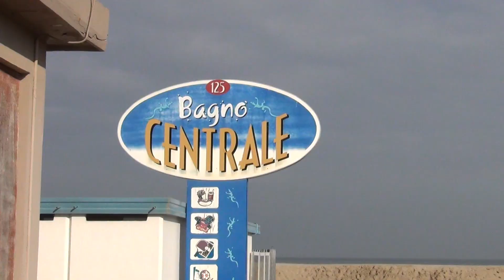Acyl - Dark Tranquillity Uniformity Tour 2014 (8/17) : Rock Planet. Pinarella (Italy)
European Tour with Dark Tranquillity, Acyl, Amoral & Lehmann. Part 08 (Rock Planet. Pinarella - Italy) 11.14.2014